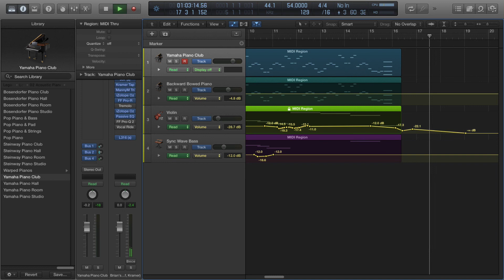Music Producer's Vlog #2 - Logic Pro X + MIDI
This video is a good example of why bending the rhythm sounds good and why some engineers are ok with imperfect rhythm. Maybe I need to upload a perfectly metronomic version to prove my point?

Many or all of the products featured here are from our partners who compensate me. This may influence which products I write about and where and how the product appears on a page. However, this does not influence my evaluations. My opinion is my own.

If you are interested in what gear I use and reviews of my equipment (I am compensated if you purchase using these links):